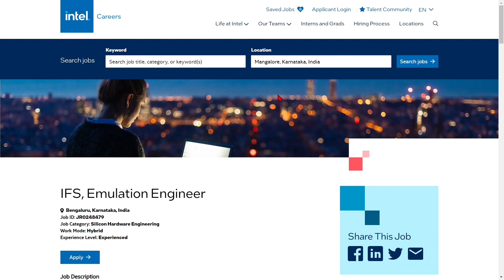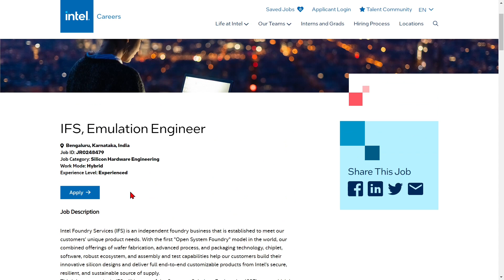Intel is Hiring | PACKAGE ₹18 LAKHS | Freshers Eligible | Any Graduate | Latest Jobs 2024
Intel invites Application for the Post of Emulation Engineer.